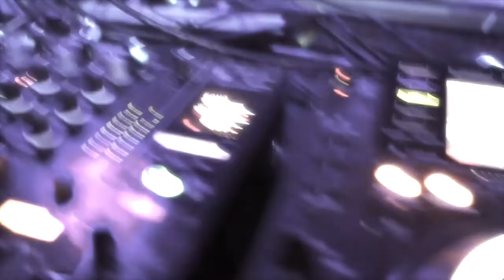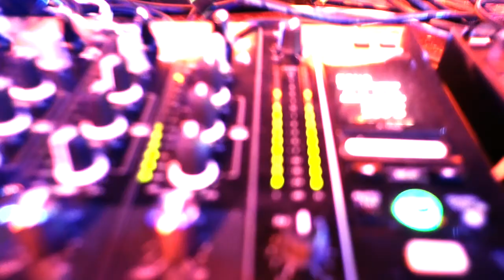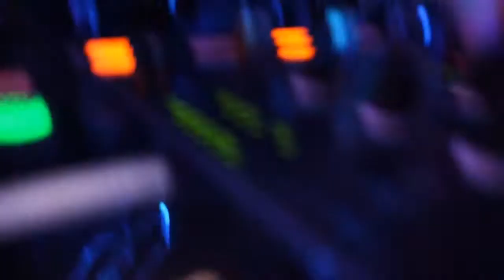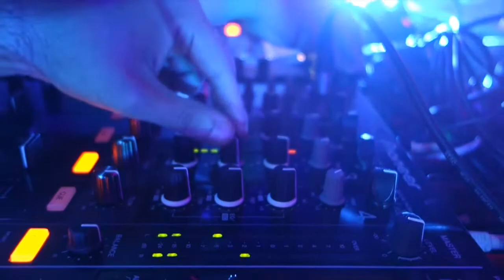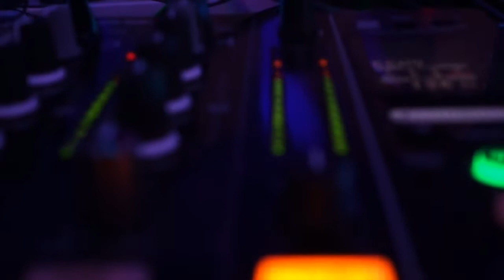3 Jahre House Dessert Birthday Session @ Alte Halle Schleiz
Offizieller Aftermovie!!!

Bilder sagen mehr als 1000 Worte, aber bewegte Bilder mit grandioser Musik sagen noch viel mehr!!!
Das DJ-Duo HouseDessert aus Schleiz/Hof besteht nun schon seit 3 Jahren, höchste Zeit dies gebührend zu feiern!! Am 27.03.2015 war es dann so weit, DAS Event rund um elektronische Tanzmusik in Schleiz wurde zelebriert. Zu der Mega-Sause wurden außerdem noch Pitch&Fader, Chris Mü b2b Florian la Riot und MING an den Decks verpflichtet. Taucht nun nochmals ein in diese unvergessliche Partynacht...

TRACKS:

1.Rich vom Dorf - A Horse Song
2.Nicolas Hanning - Come closer
3.Lexer - Little Bird
4.SDP - Immer an dich denken

mixed by HouseDessert